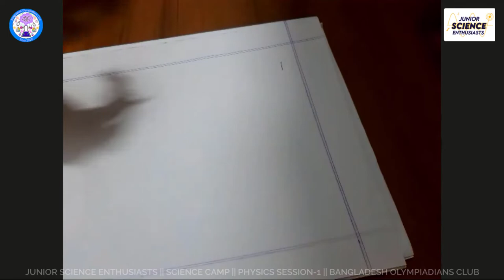Junior Science Enthusiasts Science Camp || Physics Session 1 || Class Recording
Science is organized knowledge, and belief is organized life
– Immanuel Cunt

The effort is the key to success,
and initiative is the prerequisite of effort.
Bangladesh Junior Science Olympiad
A lot of chances to travel to Abu Dhabi
Society for the Popularization of Science, Bangladesh, and Bangladesh Freedom Foundation are bringing the desired opportunity of the science-minded student friends to travel to Abu Dhabi by arranging
★7th Bangladesh Junior Science Olympiad 2021★
The top 6 students of the Bangladesh Junior Science Olympiad will get a chance to participate in the final round of "International Junior Science Olympiad (IJSO) going to be held in Abu Dhabi
Being successful is not hard if preparation is proper
"Bangladesh Olympiadians Club" is organizing "Junior Science Enthusiasts" with the aim of brightening the face of Bangladesh on the world stage through proper guidance and preparation of interested student friends.
What! The barometer is going to blast by pressure!
No Tension!
There will be a free Science Camp and Science Olympiad in the event organized by "Bangladesh Olympiadians Club".

☀️☀️The things will be in the event-
1️⃣Science Camp
2️⃣Science Olympiad

🔶🔶Who can participate in the Camp-
Student of any school in Bangladesh.

🛑🛑So, why are you worrying? Register now.

🔶🔶Who can participate in the Olympiad-
Student of any school and college in Bangladesh.

Category:
➡️Junior {Class 6-8}
➡️Senior {Class 9-10}
➡️Special {SSC"21-HSC"22}

⭕⭕Registration is totally free. So, why late?

🗓️🗓️Anyone can register till 2 August 2021.

🏆🏆Prizes:
🔰Winners of every category will get amazing prizes and certificate
🔰Top 5 of every category will get an achievement certificate
🔰All participants will get a participation certificate
⌛⏳The timetable of the olympiad will be informed soon.
So, why late? Register hurry and take preparation for the dream of traveling to Abu Dhabi.